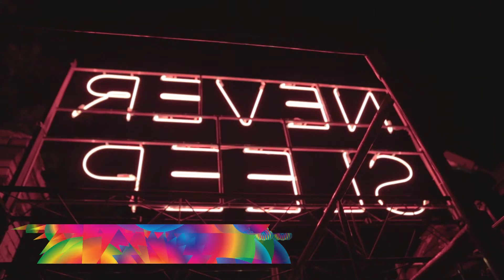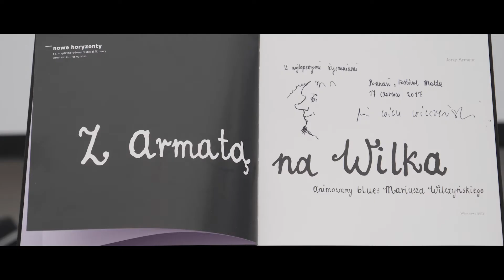15 lat Fundacji Malta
Podczas tegorocznego Malta Festival Poznań 2018 świętowaliśmy 15 urodziny Fundacji Malta – organizatora festiwalu od 2003 roku.

Film powstał z materiałów archiwalnych.
Montaż: Kuba Sołtysiak
Redakcja: Agnieszka Kopiewska